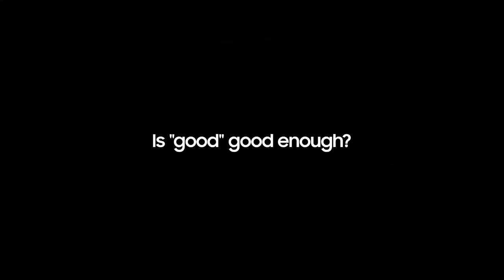Galaxy x BTS. Get ready to unfold! Samsung Galaxy Unpacked August 2021